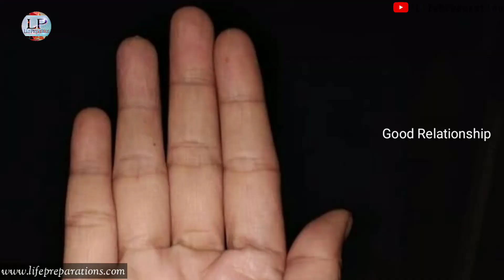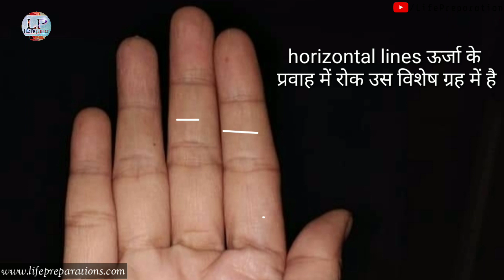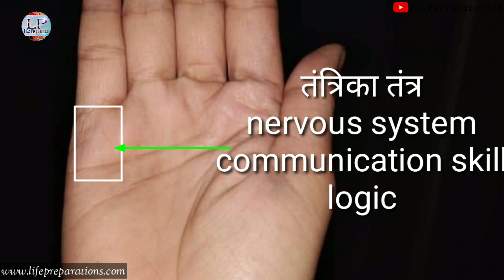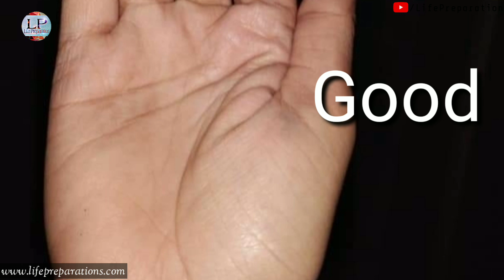अपना Love marriage या Affair, जानने का सरल तरीका | Hand Reading For Marriage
अपना Love marriage या Affair, जानने का सरल तरीका | Hand Reading For love marriage indications on palm Love marriage indication in female /Male hand

Time Stamps
0:00 intro
0:53 love Marriage Indication in Hand

Influence lines can also be found on Mount of Moon. A line from the Mount of Moon merging into the Line of Fate represents a love affair which culminates into marriage.
Extramarital affair If Mount of Venus is overdeveloped and net (criss-cross mark) on it and also Heart Line is chained in both hands.
When there are multiple marriage lines, this means you might deep Relationship and Multiple affection lines doesn't mean multiple marriage.Point to note:marriage line does not necessarily mean that you will end up .

I am Ankit Astro,
(1)Education
(2)Awareness
(3)Astrology
(4) Palmistry
(5)Spirituality
(6)UPSC
(7)Seven Chakras of Human Body

चंद्रमा के पर्वत पर भी प्रभाव रेखाएं पाई जा सकती हैं। चंद्रमा के पर्वत से एक रेखा भाग्य रेखा में मिल जाती है जो प्रेम संबंध का प्रतिनिधित्व करती है जो विवाह में परिणत होती है।
विवाहेतर संबंध यदि शुक्र पर्वत पर अविकसित और शुद्ध (क्रूस-क्रॉस चिह्न) है और दोनों हाथों में हृदय रेखा जंजीरनुमा है।
जब कई विवाह रेखाएँ होती हैं, तो इसका मतलब है कि आप गहरे रिश्ते और एकाधिक स्नेह रेखाओं का अर्थ बहु विवाह नहीं कर सकते हैं। ध्यान दें: विवाह रेखा का मतलब यह नहीं है कि आप समाप्त हो जाएंगे।
Which is the love line in hand?
The heart line (also called love line) is one of the three major lines in palm reading. It's just above the head line starting from the edge of the palm under the little finger, running across the palm and ending below the middle finger or forefinger or the place where they join.

Cover Topics-

palm reading marriage line age,
hast rekha se jane shadi kab hogi,
hast rekha gyan in hindi female,
hast rekha gyan in hindi love marriage,
hast rekha se jane love marriage,
hast rekha love marriage,
love marriage ke liye hath ki rekha,
love marriage indication in palmistry,
hast rekha se kaise jane apna bhavishya,
hast rekha se jane ladka,
हस्त रेखा से जाने अपना भविष्य,
love marriage indications on palm,
love marriage indication in female hand,
marriage lines different on both hands,
affair line in hand,
which line on the palm is extramarital,
mount of venus palmistry,
love marriage line in female hand,